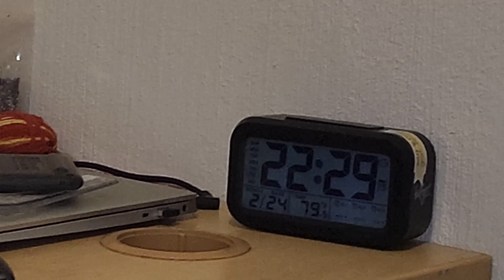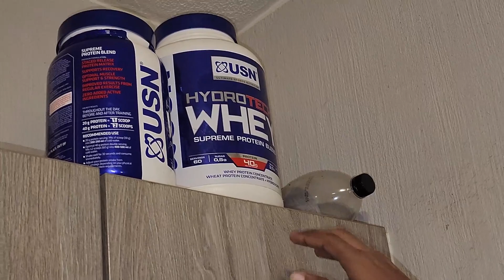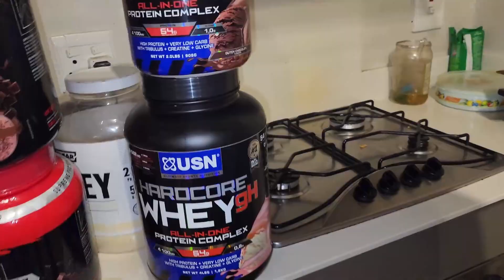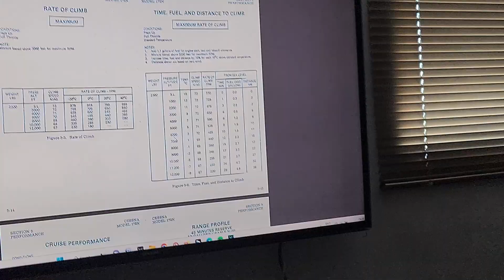PROTEIN KAHO AUR BODY BANAO | LIFE OF ASPIRING PILOT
Hi guys, in this video me and amit covered our navigational charts for our PPL TRAINING, We also enjoyed in the way,